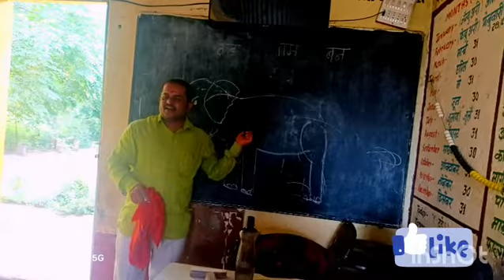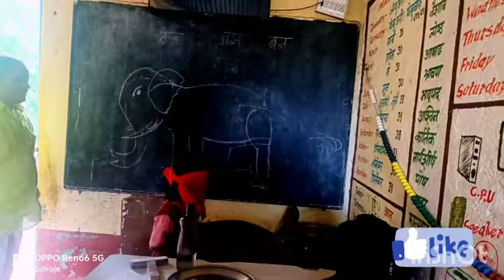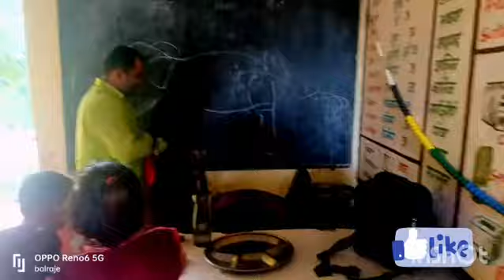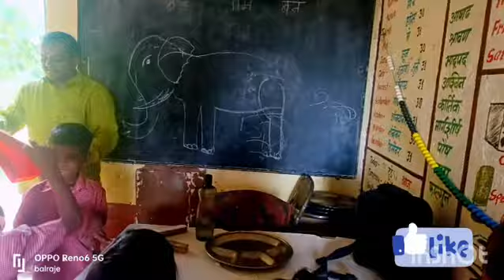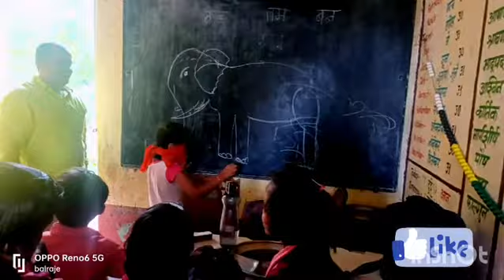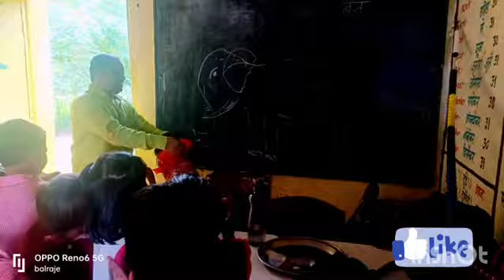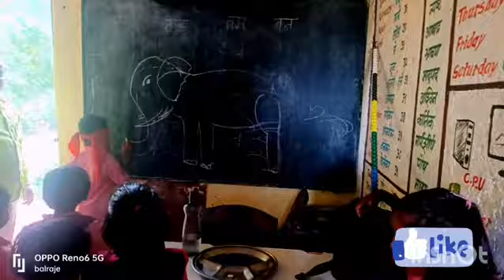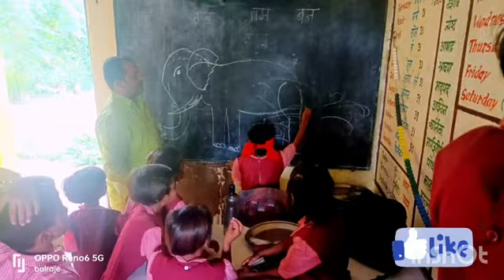गमतीदार_ खेळ_ हत्तीला_शेपटी_ काढणे